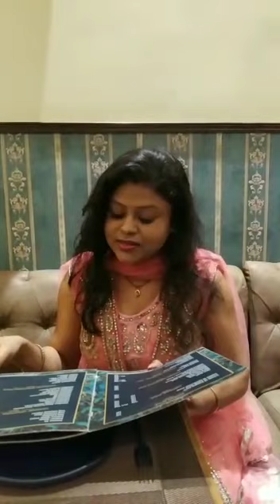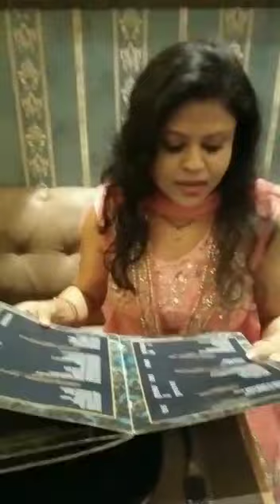Hello 2020 Bye Bye 2019